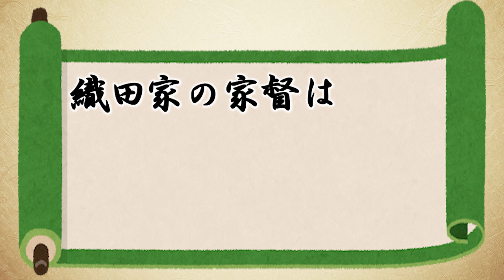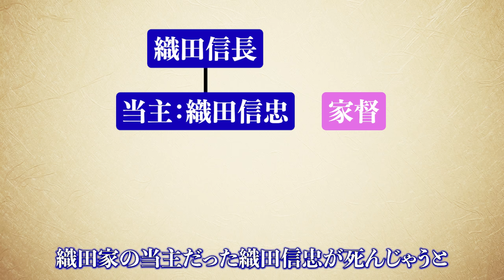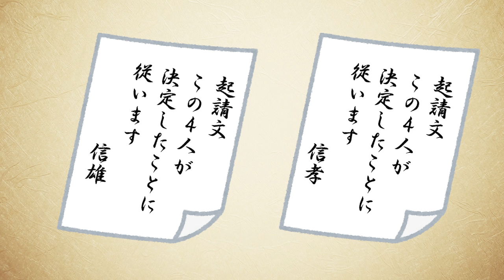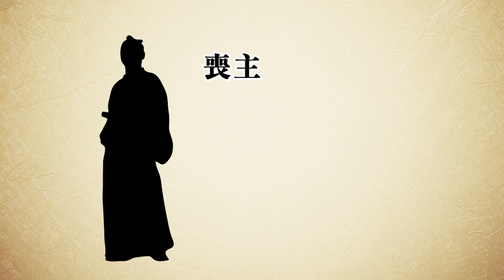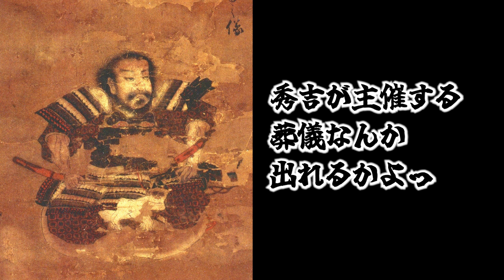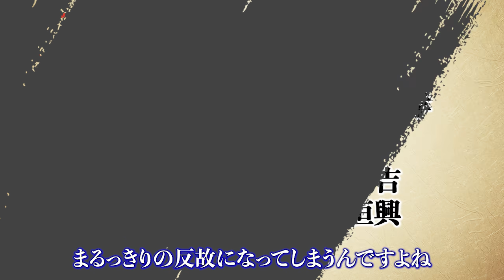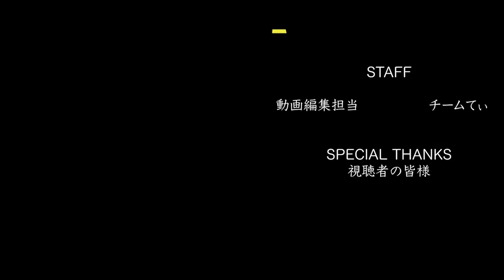清洲会議は織田の後継者を決める会議だったのか？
※概要
本能寺の変で織田信長が亡くなった後、清洲城に集まった柴田勝家、羽柴秀吉、丹羽長秀、池田恒興の４人によって行われた「清須会議」についての解説動画です。

2023年、NHK大河ドラマ「どうする家康」解説動画です。

▼使用効果音
「効果音ラボ」

▼使用画像
「Wikipedia」

▼使用動画
「MotionElements」